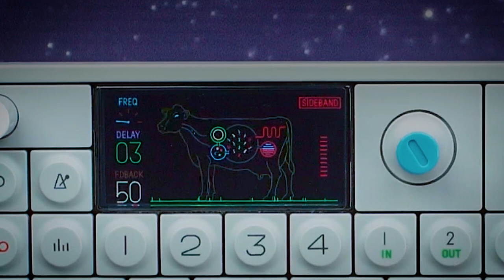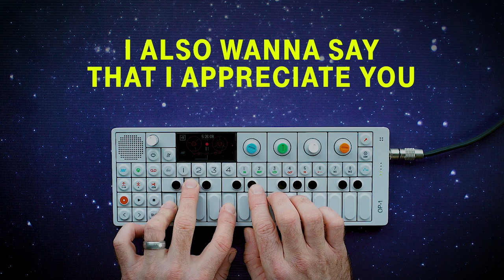OP-1 12-02-18 (Pataphysical)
This track appears on my new album, 'Pataphysical'.
Preorder now on Bandcamp and get this plus two other tracks
This track uses samples from Samplified's "Lost Sessions" pack.